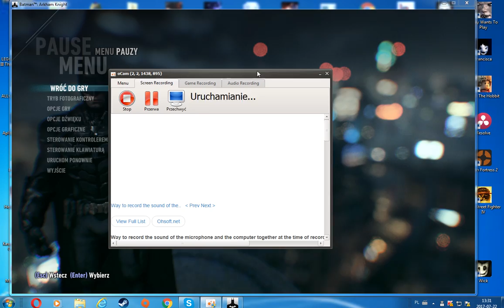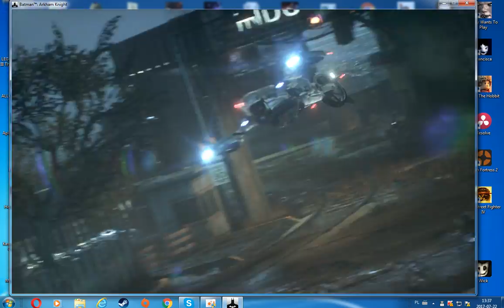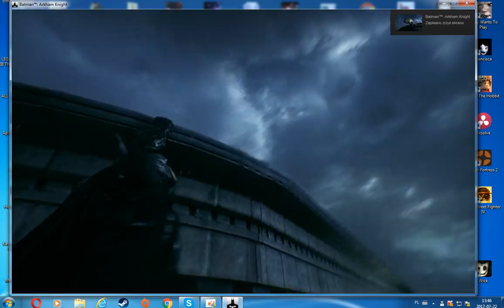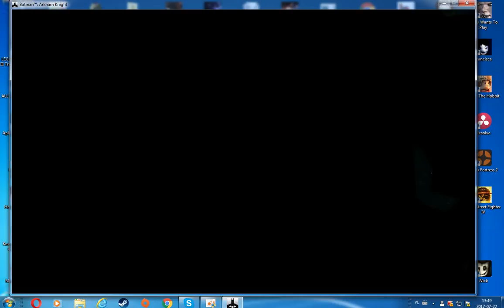Batman Arkham Knight Part 11 Enigma Return